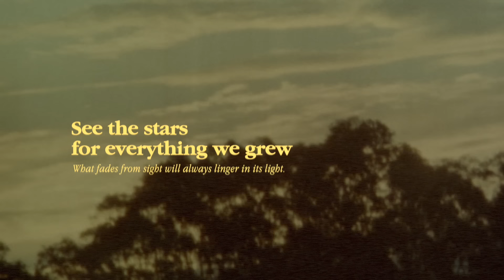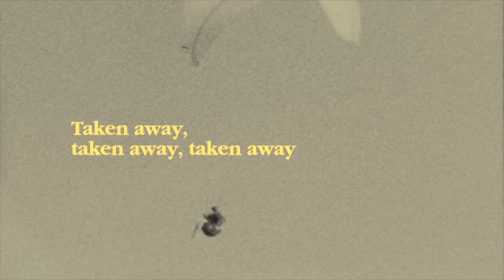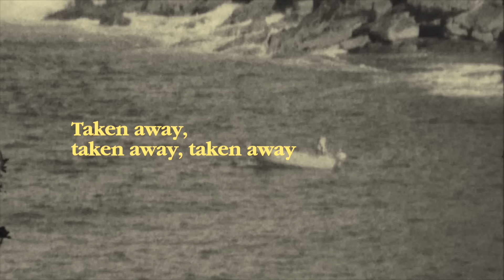Pjos - Everything Was Taken Away [Official Lyric Video]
Lyric video for "Everything Was Taken Away" by Pjos.

Lyrics:

(Everything was taken away)

Feeling sorry for your last misfortune
Drawing roses from our dream come true

Kill my heart with unforgiving silence
See the stars for everything we grew

(And just like that, everything was taken away)

Taken away, taken away, taken away

Taken away, taken away, away

Taken away, taken away
Away, away, from me

(But it’s gonna be okay)

Credits:
Written and produced by: Pjos